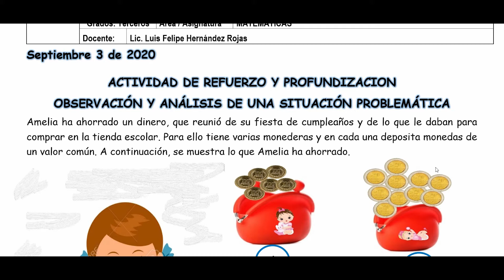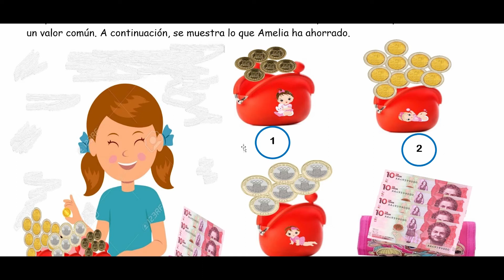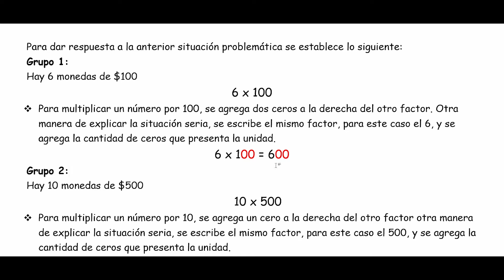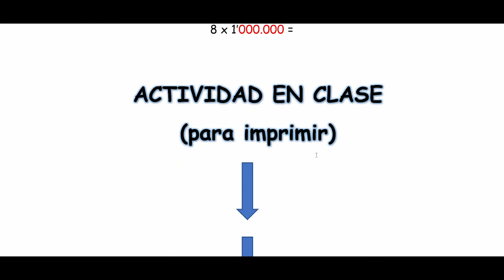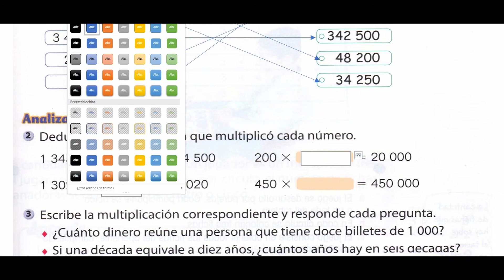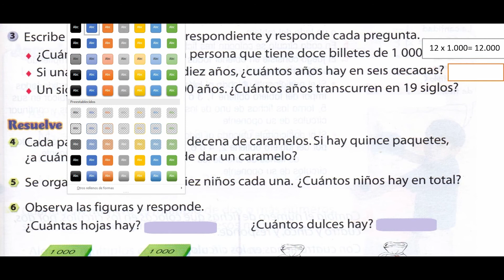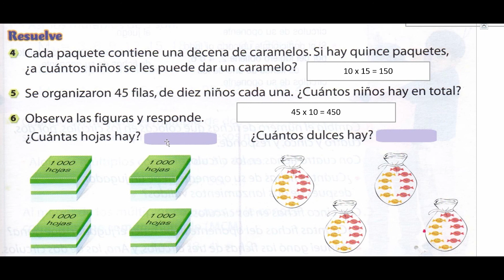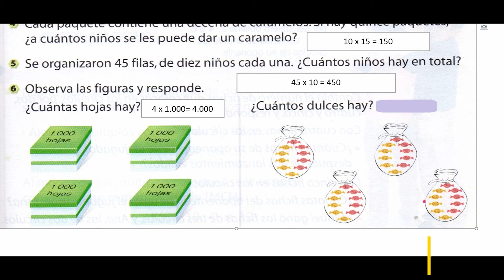VIDEO CLASE MULTIPLICACION UNIDAD SEGUIDA DE CEROS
Este video te ayudará con la explicación del tema sobre La Multiplicación con la Unidad seguida de Ceros. También orienta en la realización  de la Actividad en Clase propuesta.